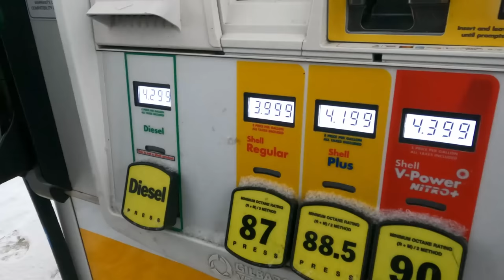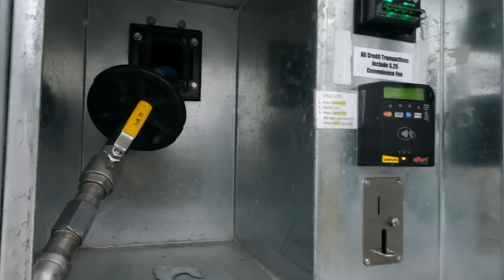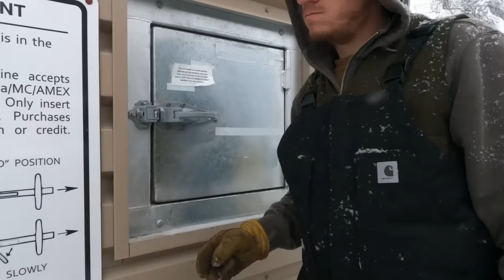Winter Supply Run in Remote Alaska | Snow Machining & Tractor Plowing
Before we get all the comments, we do plan on getting good helmets for our snow machine rides! We had some hand-me-downs that we thought would work great but they fog up really badly and make the ride more dangerous than it is without them. Currently, we are only riding on the road to get from property to property. We are picking up some better helmets before we do any trail riding!

Now that we got that out of the way, this video was so much fun to make! We have been very excited to break out the snow machines and figure out what going to town will look like.

For those of you who may not know, we are currently staying in Levi's parents' guest cabin while we build the cabin and homestead. Their cabins are about 3 miles past winter road maintenance. That means we have to snow machine out to get to a truck and then head to town!

Luckily, we bought our property ON winter road maintenance. This gives us a place to park our trucks and snow machines to go back and forth to town when needed. We are so grateful to not be parking on the main road with the weekend in/out people!

With all that being said, this video is our first round of heading to town with our new way of transportation, the snow machine! We could run the snow machine and sled all the way to town but we wanted to get the property plowed with the tractor and need to figure out all the transitions before the baby gets here. Just a few weeks left!

We have been having a lot of fun in the snow since the work at the property slowed down this winter. Our new snow machine makes it possible for us to keep heading out when needed and keeps the cabin fever at bay.

At the time of this posting, we are a little over 2 weeks from the due date of our first baby! We are working on some to fill the gaps but can't promise that there won't be any gaps.

We appreciate our viewers so much and have made so many friends along the way.

📬 Mail:
Trapper Creek, AK 99683